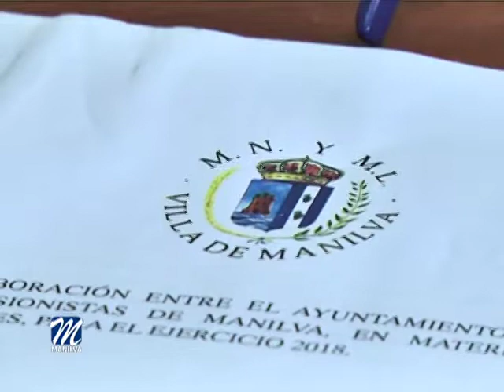SUBVENCIONES A DISTINTOS COLECTIVOS DE LA LOCALIDAD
El Ayuntamiento de Manilva ha acogido la firma de los convenios, por  los que los diferentes colectivos sociales de nuestra localidad recibirán la subvención correspondiente a la segunda mitad de 2018 que habitualmente destina en sus presupuestos el Área de Bienestar Social.
En dicha reunión han estado presentes, el alcalde de Manilva, Mario Jiménez y la edil de asuntos sociales, Patricia Recio. También han asistido los presidentes de las cinco asociaciones; Ana Santos (LUISANA), Pilar Muñoz (AFIMA), además de Encarni López, Diego Muñoz y Francisco Echevarne, de las asociaciones de Pensionistas de El Castillo, Manilva y Sabinillas, respectivamente.
La edil responsable de Bienestar Social, ha destacado la gran labor que realizan en nuestro municipio estos cinco colectivos.
Para Mario Jiménez es fundamental la colaboración municipal con estas asociaciones que tanto bien hacen en nuestra sociedad.
Cabe destacar también el distendido y cordial ambiente en el que se ha desarrollado este encuentro.